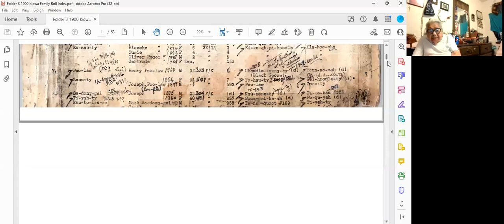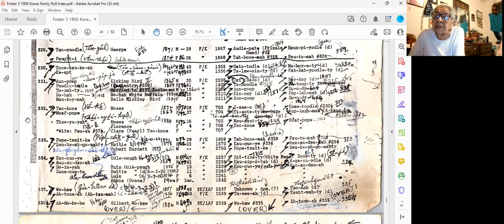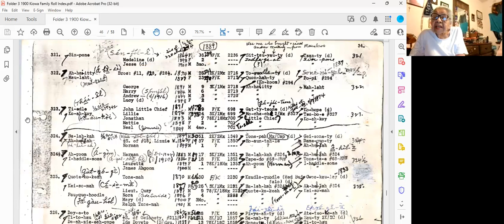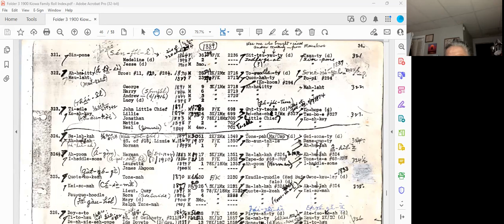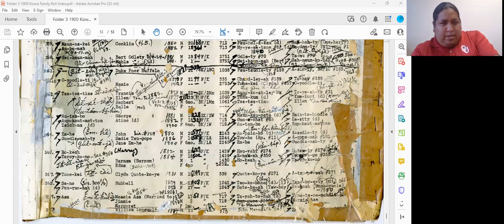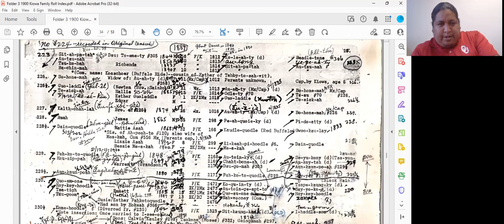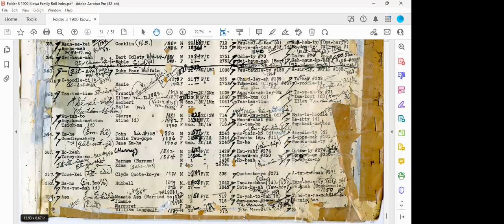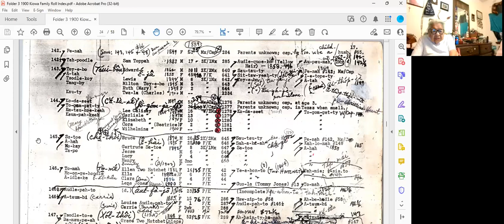Learn Kiowa Summer 2023 Session 8 - August 16 2023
This is Session 8 of the Summer 2023 series of Learn Kiowa Zoom Sessions, launched by Dr. Redbird-Post, 2022 Luce Indigenous Knowledge Fellow, in conjunction with LearnKiowa.org. Session 8 of Learn Kiowa Session for Teacher Credentialing Preparation was facilitated by Mr. Dane Poolaw and focused on: Preparation for Kiowa Language Credentialing to be held on August 19 and using Google Drive studying resources; Receiving feedback from our Kiowa Elder Mentors; Sharing about the 1900 Kiowa Roll and exploring Kiowa Names listed; Zoom Breakout Rooms were available to focus on the following aspects of credentialing: Kinship Terms, Pronunciation, Story Read-Alouds, Nouns-Pronouns-Verbs; and questions from participants.

These sessions will be offered on Wednesdays, weekly, beginning June 14 through August 31 from 6:30pm-8:00pm, with an additional 30 minutes added on when an Immersion Session is planned. The agenda and syllabus are provided upon request. These sessions will support those who are interested in becoming Level 1 Credentialed Kiowa Language Teachers as well as current Level 1 Credentialed Kiowa Language Teachers interested in preparing for the Level 2 Kiowa Language Credentialing process. Breakout rooms in Zoom will be used to support individual areas of the credentialing process. Updates from the Kiowa Language Credentialing Board members will be shared when available.